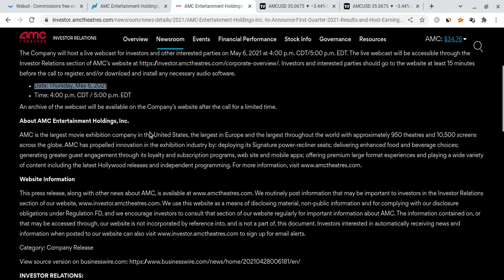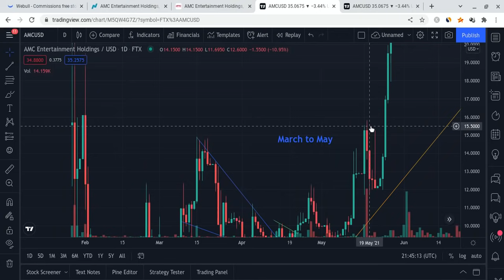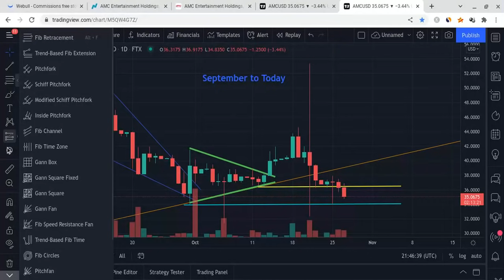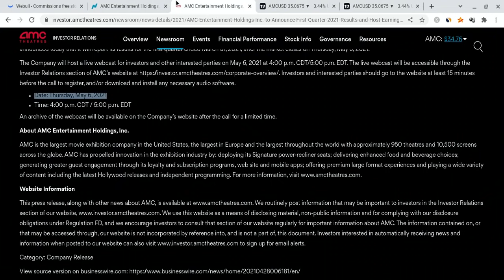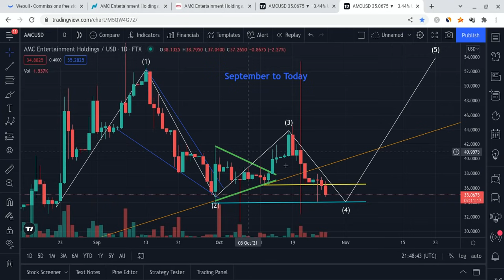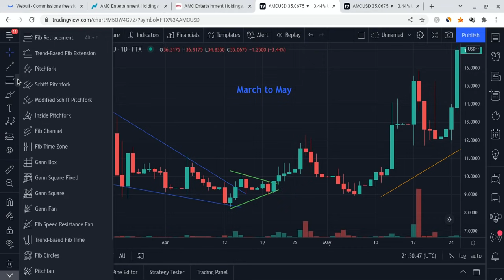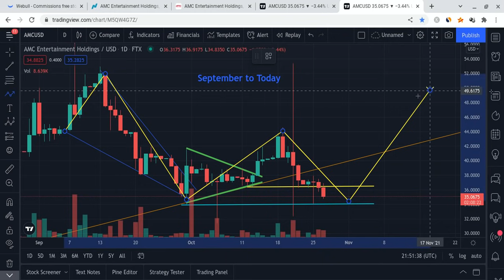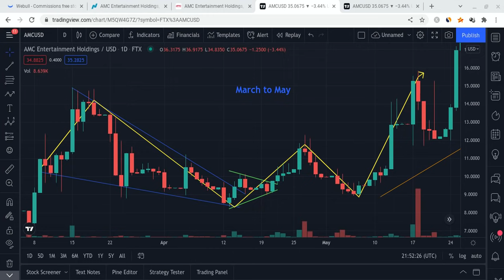🔥 NEW PROOF THAT AMC MAY EXPLODE SOON! AMC PRICE PREDICTION! 🚀